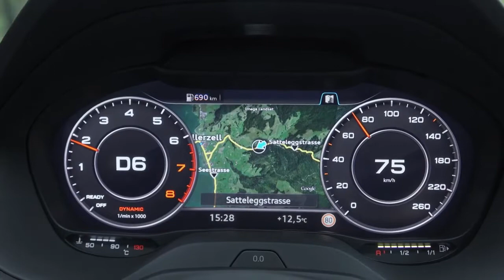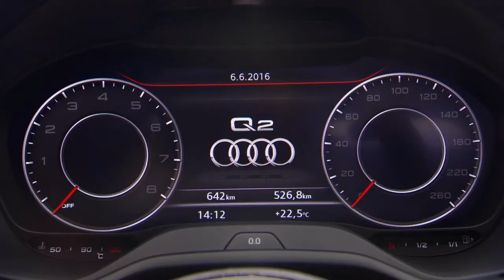2020 Audi Q2 - Interior - Exterior - Driving Footage!!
Audi Q2

Combined fuel consumption in l/100 km: 6.4 – 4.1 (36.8 – 57.4 US mpg)
Combined CO2 emissions in g/km: 146 – 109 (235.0 – 175.4 g/mi)
(Figures vary depending on engine/transmission/wheels/tires)
The Audi Q2 is an urban-type vehicle for everyday driving and recreation, combining a
progressive design, tremendously fun driving and a high level of functionality. The compact
SUV’s connectivity, infotainment and assistance systems are on the level of the full-size
category.
Design
The Audi Q2 is a powerful SUV that exhibits a very distinct character. At the front, the
Singleframe grille in octagonal design that is positioned up high as well as the large air inlets
create a strong image. Especially eye-catching is the low roof that descends and merges into the
C-pillars with color offset blades. This contrast accentuates the sportiness of the Audi Q2. The
rear body terminates in a dynamic way with a long roof edge spoiler and a diffuser that has an
underbody-protection look. In a side view, the high shoulder line is especially eye-catching as are
the concave flanks in the door area. The latter emphasize the wheel housings and thereby the
quattro character of the compact SUV. The vehicle measures 1.51 meters (5.0 ft) tall and 1.79
meters (5.9 ft) wide. The overhangs are short, with a vehicle length of 4.19 meters (13.7 ft) and
a wheelbase of 2.60 meters (8.5 ft).
Interior
The Audi Q2 is as individualistic as its drivers. A variety of equipment packages as well as
expressive colors for interior trim and seat upholstery allow plenty of creative space for personal
configuration. One option is the LED lighting package, in which the interior is staged in a
particularly attractive way with illuminated trim elements.
The Q2 resembles a typical SUV, with high door sills, good visibility and a large luggage
compartment (355 to 1,050 liters (12.5 – 37.1 cu ft) of capacity). The highlight is that the
driver’s seat position is sporty and low in relation to the steering wheel, like in an Audi sedan.
Options include a power tailgate and a three-way split rear bench backrest with cargo through loading.